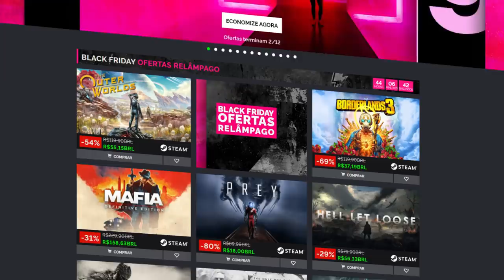CORRE! Promoção INSANA com jogos MUITO BARATOS! (PS4, XONE, PC)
➤ PSN: hadessama94

00:00 - PC
03:35 - PS4
05:55 - XONE